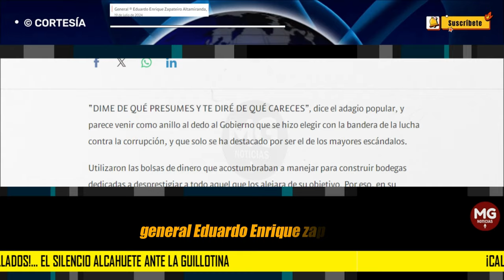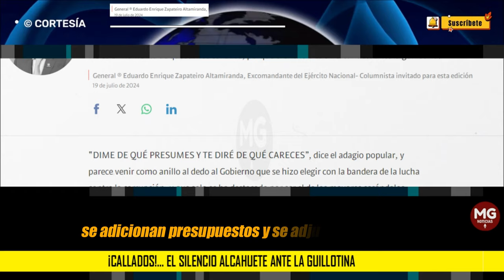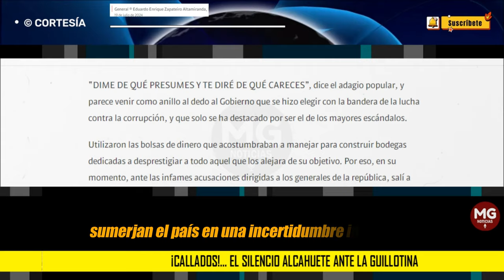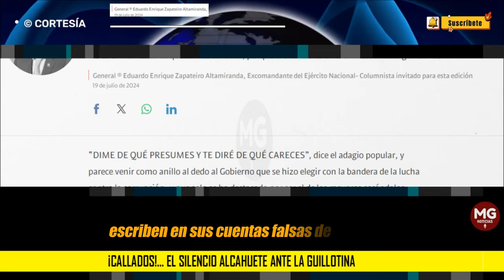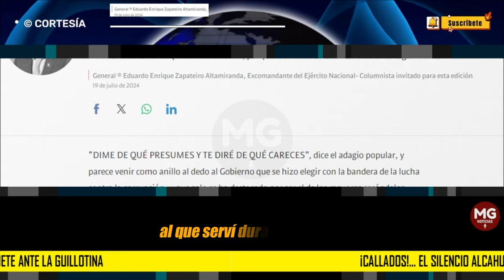¡CALLADOS!… EL SILENCIO ALCAHUETE ANTE LA GUILLOTINA 📢 Columna Eduardo Zapateiro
“DIME DE QUÉ PRESUMES Y TE DIRÉ DE QUÉ CARECES”, dice el adagio popular, y parece venir como anillo al dedo al Gobierno que se hizo elegir con la bandera de la lucha contra la corrupción, y que solo se ha destacado por ser el de los mayores escándalos.
General ®️ Eduardo Enrique Zapateiro Altamiranda, Excomandante del Ejército Nacional- Columnista invitado para esta edición
SEMANA